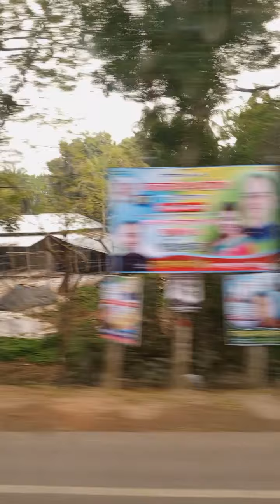Bangladeshi Mom Tisha+Tanju+Yt Nazmul Bappy+BD Blogger Mim+Bangladeshi Vlogger+Moriom Vlog+Khuki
bangladeshi mom tisha youtube
bangladeshi blogger
bangladeshi vlogger
youtuber nazmul bappy
victim father kibria
annu pakhi trending video
annu pakhi new video
moriom vlog
nerisha vlog
bd mom tisha
fateha naznin
tarokader golpo
sharmin vlogz
singapore mom
kibria victim father
fateha nishi
queen sadiya